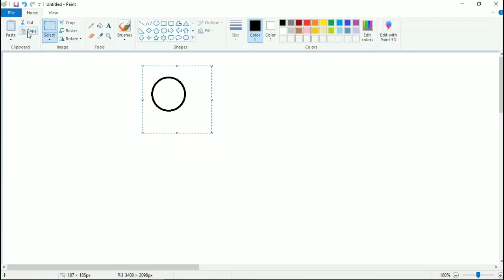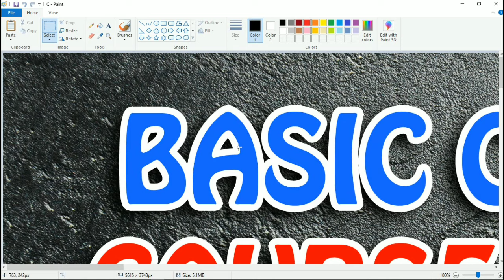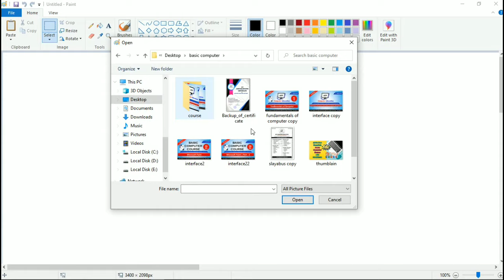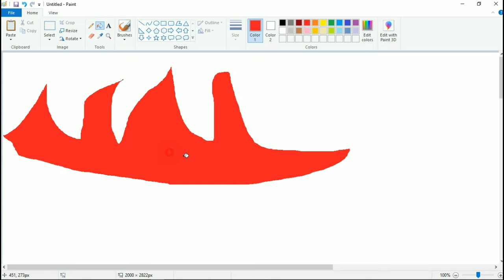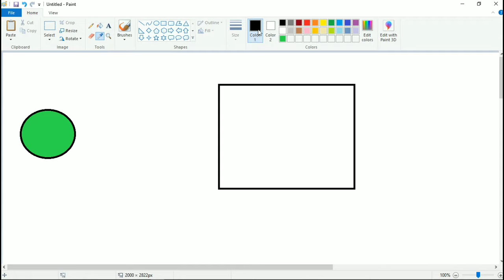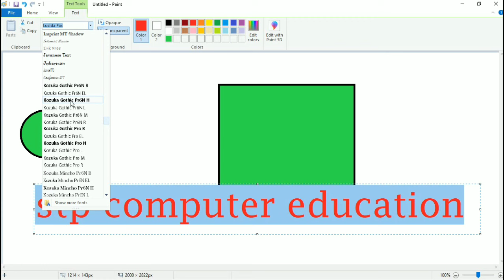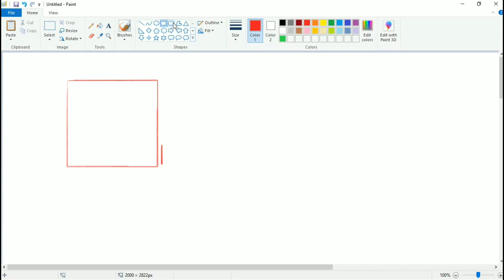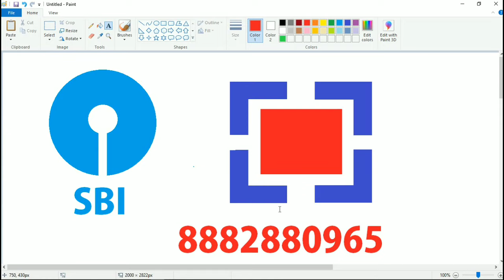Ms paint Chapter - 3 Resize & Crop Image , Paint Menu Complete Basic Computer Course in Hindi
Free Basic Computer Course in Hindi with Certificate | Chapter - 2 Microsoft Paint | Part - 3
Dear students !
Students Agar aap ko kisi bhi topic me problem ho to aap hume is number 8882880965 call kar sakte hai 2:00 se 3:00 bje tak me …
Students agar aap ko yah basic computer course ki video pasand aai ho to aap aapne dosto ko jarur share kare ….
Team, STP COMPUTER EDUCATION

basic computer course in hindi with certificate | chapter - 2 microsoft paint
computer basic in hindi
computer
basic computer course
free computer courses online with certificates
basic computer course in hindi
rscit computer course in hindi
ccc computer course in hindi
free computer education
computer basics
free course
technical,amit
STP AMIT KUMAR